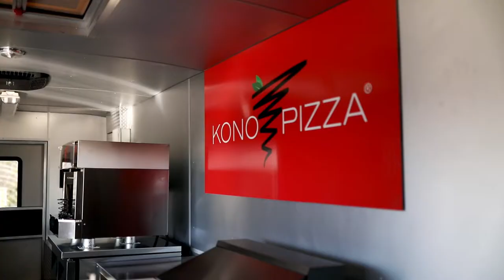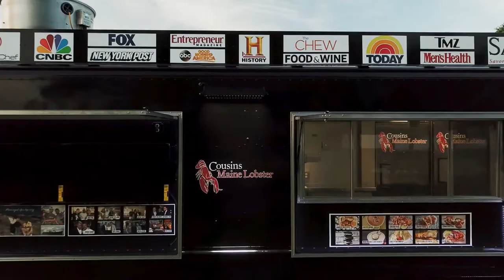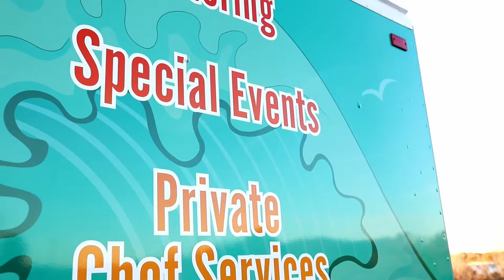Sizemore Ultimate Food Trucks